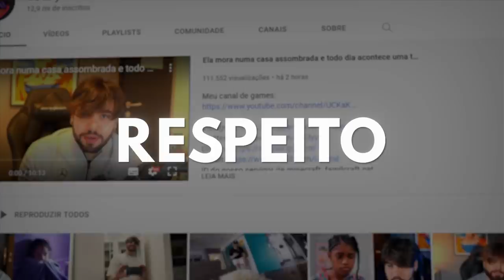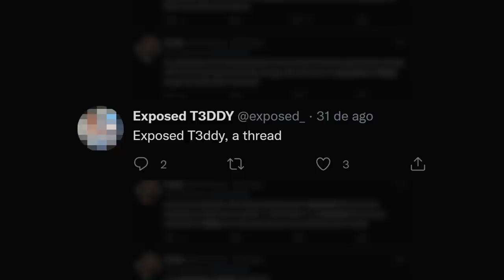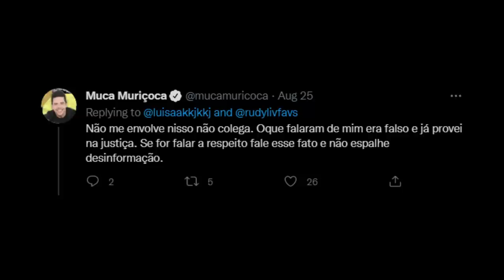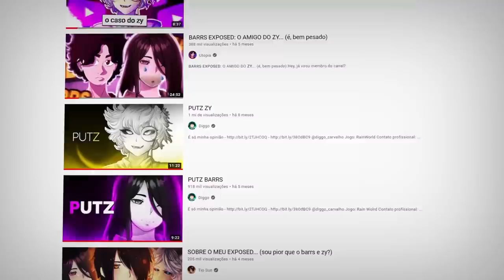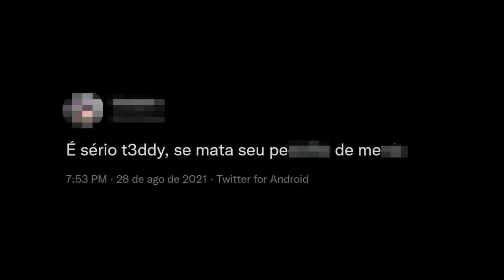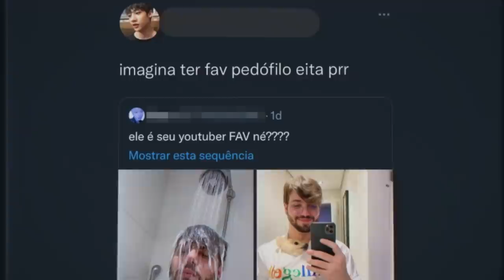PO... ATÉ COM O T3DDY?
Sobre o Vídeo:
➥ Apenas sem palavras ver isso acontecendo dnv, dnv e dnv é muito triste e revoltante ao mesmo tempo e isso tem que acabar...

Equipe:
Editor - Tari
Thumb - Caiko